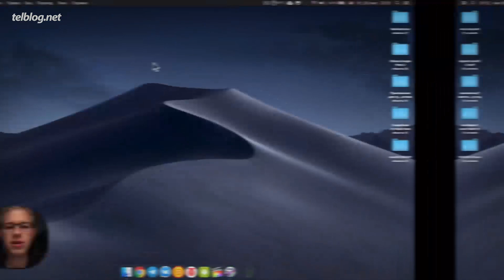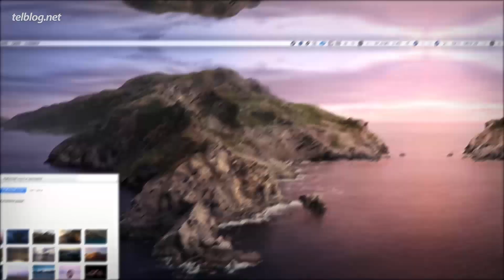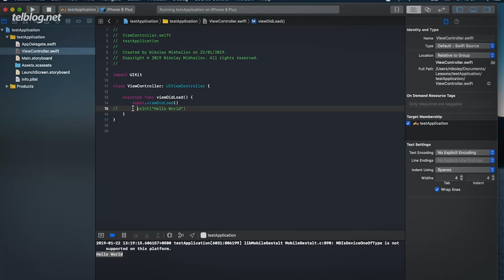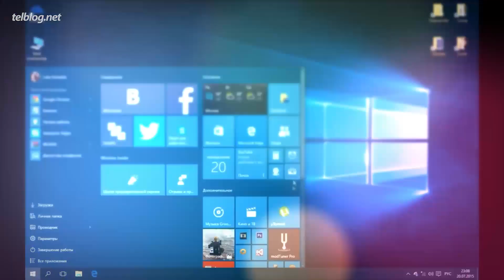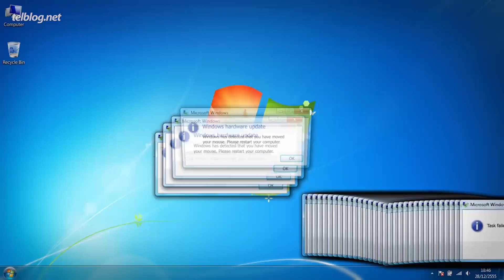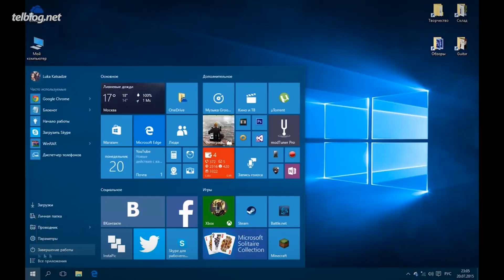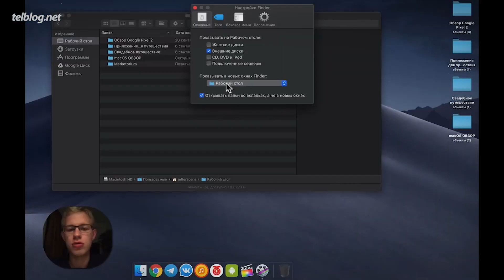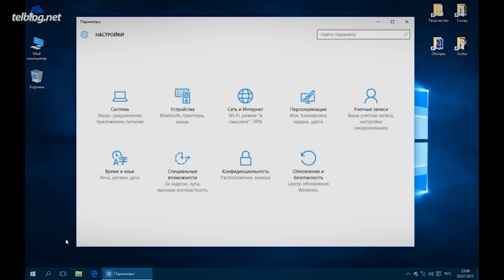WINDOWS vs MACOS